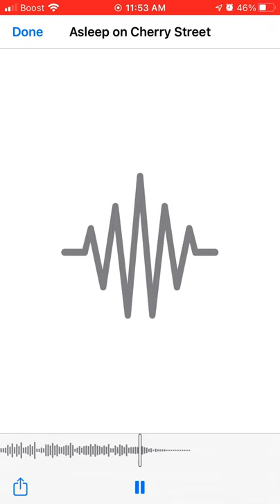Asleep on Cherry Street -Lilly K (Original)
I tried some editing on this new song I wrote I think it turned out kind of cool so lmk what you think in the comments- also please like, subscribe, and hit the bell notification button so you can be notified when I post new videos/music

Thanks :)   -Lilly